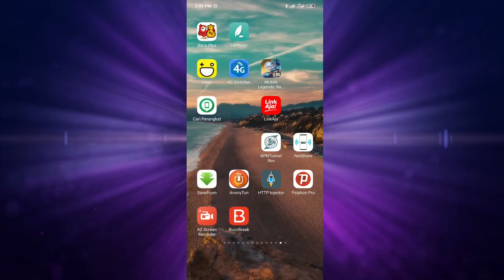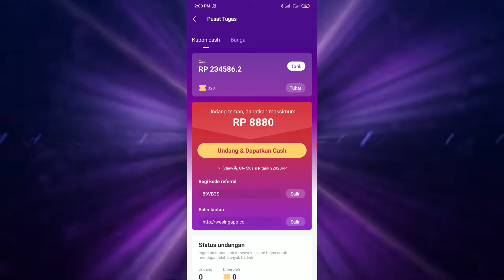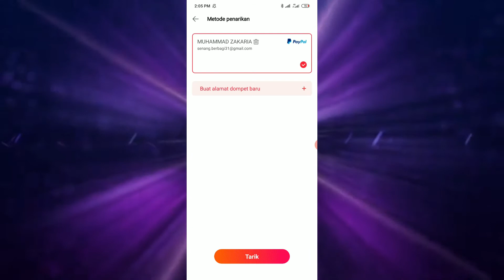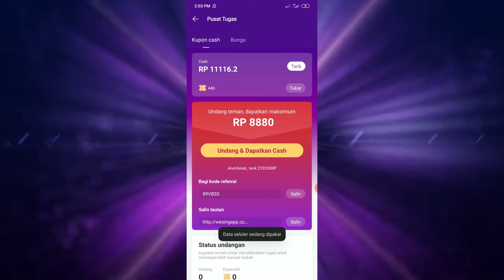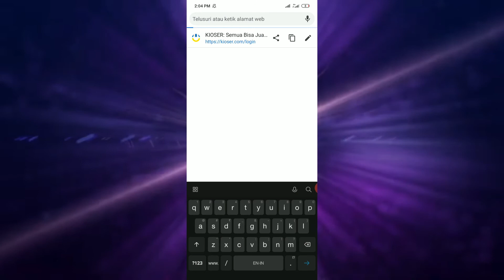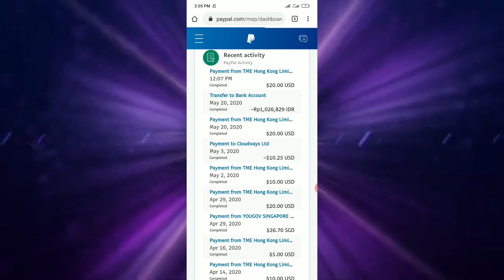Cara Menukarkan Uang Dollar dari Aplikasi Wesing Android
Buat temen-temen yang ingin mendapatkan dollar gratis dari apk android bisa coba nih. Cara Menukarkan Uang Dollar dari Aplikasi Wesing Android untuk caramenggunakannya klik pada link.